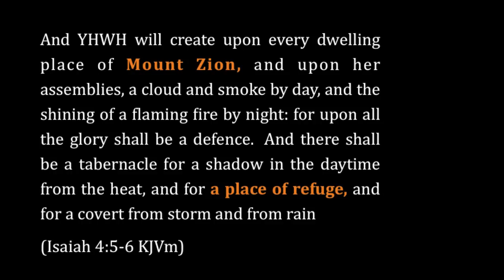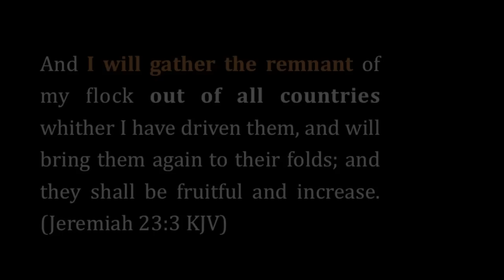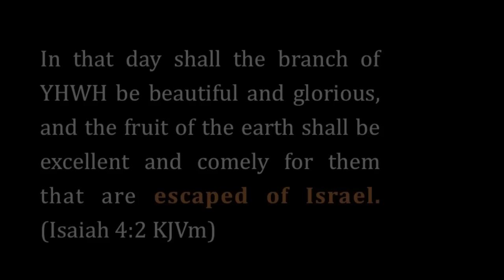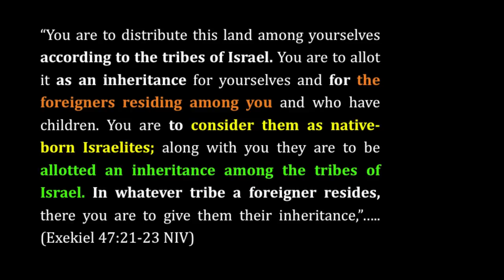The Remnant of Israel/ The Gathering of Israel/ Video 7: Who part 2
The Remnant of Israel -The Gathering of Israel- The gathering of the 144,000 and the Daughter of Zion to Mount Zion in Jerusalem is based on the Promises made to Israel that God is going to gather a remnant.

And as representatives of the People of Israel it is the 144,000 and the Daughters of Zion which are the Remnant of Israel and It is this Remnant that is predicted to return

According to the promises, God is going to gather the Remnant out of all countries of the world. They will be gathered like the gathering of crops during a harvest

And They will gather together To a designated Place, "Together like sheep in a pen." To A place prepared by God.  A Place for those whom God shall call: Mount Zion in Jerusalem.

This remnant are the Escaped of Israel.  And they are the End Time Believers that will be found Worthy to Escape the Apocalypse, by taking refuge on Mount Zion in Jerusalem for the 3 ½ years of the Great Tribulation, according to the promises made to Israel.

Dedicated to the Calling and Gathering of Yeshua's Remnant, the 144000 in Revelation and the Daughters of Zion

This video is the seventh in a series.  The previous videos are in this channel: As the days of Noah Channel

This video is based on content from the book The Whitestone Chronicle and the

In Yeshua,
Guy Smith